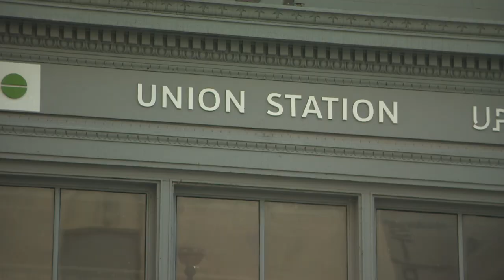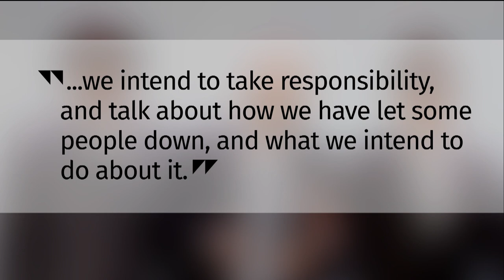Ottawa woman accuses Hedley lead singer of sexual assault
An Ottawa woman is accusing the lead singer from Canadian band Hedley of sexual assault, but a lawyer for the pop star says at no time did Jacob Hoggard “act badly” or do anything without consent.